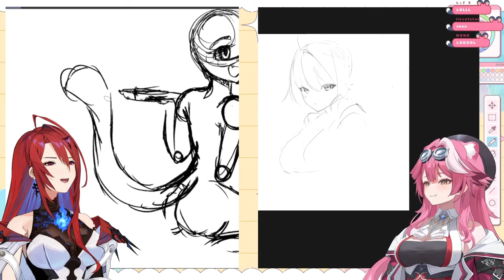STICKING OUT YOUR GYATT FOR NERIZZLER【Hololive EN Justice Version】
STICKING OUT YOUR GYATT FOR LIZZER
YOU'RE SO RAO RAO
YOU'RE SO GIGI TAX
I JUST WANNA BE YOUR CECILIA

Ft. @holoen_gigimurin @holoen_ceciliaimmergreen